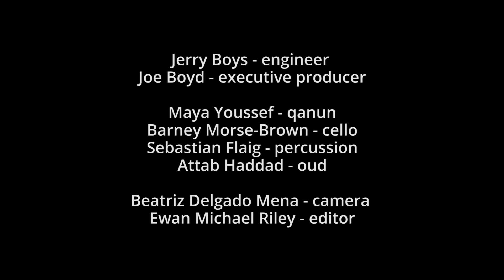'Syrian Dreams' album teaser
Out 17th Nov 2017 on Harmonia Mundi international.